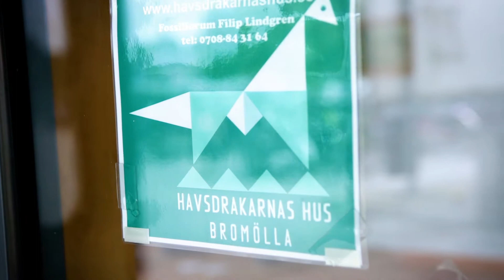Mighty Sea Dragons and exciting fossil hunting in Bromölla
In Bromölla you can hear the story of the powerful sea dragons and embark on exciting fossil hunting. This is possible through visits to the House of the Sea Dragons and fossil huntingwith FossilForum at Åsens Field Station.